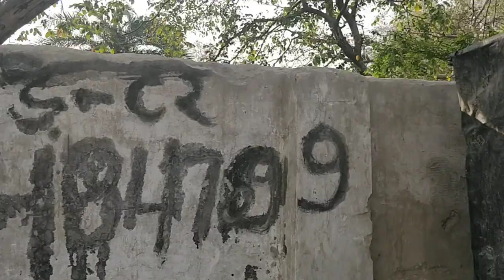Abc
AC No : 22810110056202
IFSC Code : UCBA0002281
Name : Krishna Kumar Mishra

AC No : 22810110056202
IFSC Code : UCBA0002281

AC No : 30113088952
IFSC Code : SBIN0011218